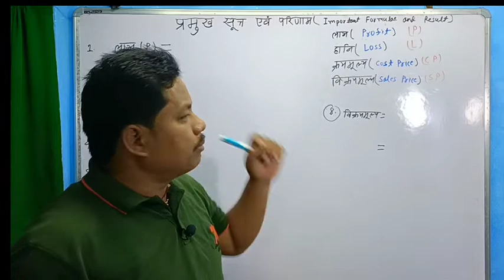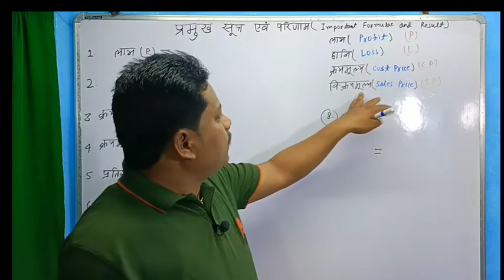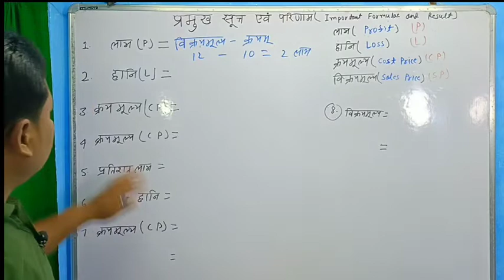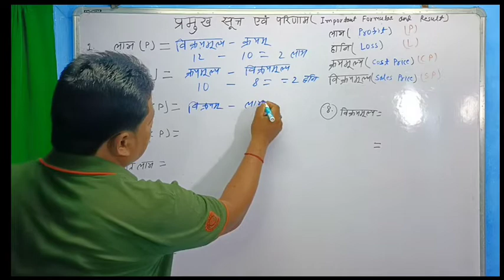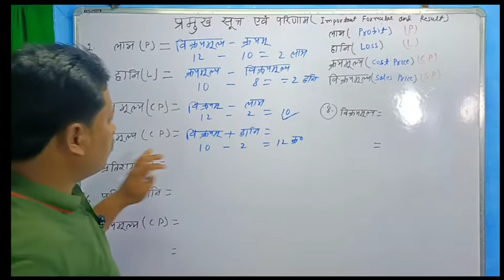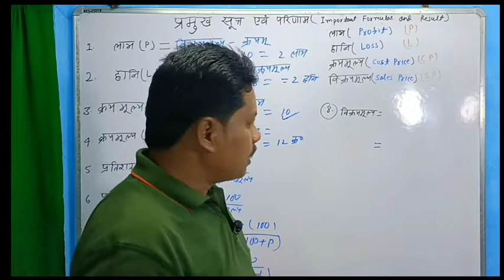क्रय - मूल्य ,विक्रय - मूल्य ज्ञात करने का गजब ट्रिक | Labh -Hani | kray muly- vikray -mulay| Profit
Hello Friends,
                 U R Welcome ♥️🌹
Haani%
mathe short trick
frofit short trick
los defined short trick